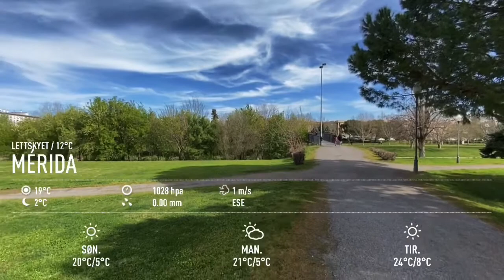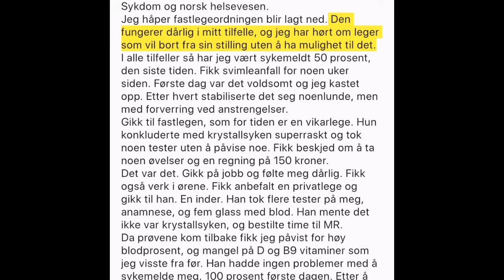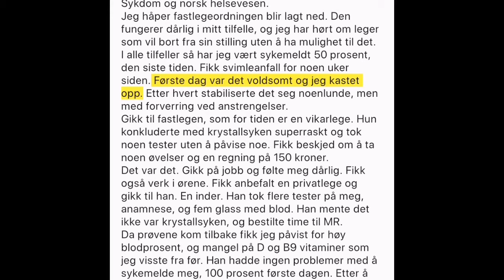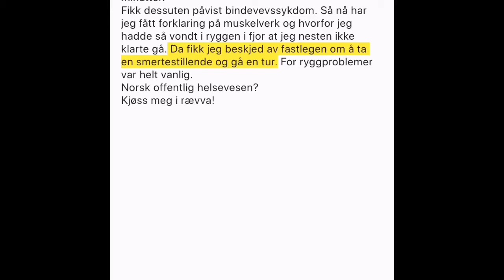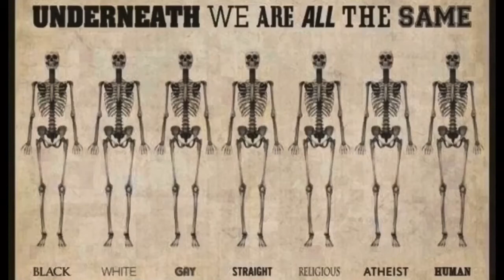Værblogg 07.03.2020, 11:00 Mérida: mainly sunny 12°C. Vind: ØNØ/3 m/s.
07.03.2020, 11:00 Mérida: mainly sunny 12°C. Vind: ØNØ/3 m/s.